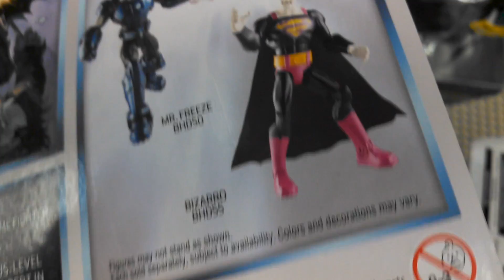Tommy's Toy Travels Show!! Figure Hunt 24: WWE Summerslam Heritage, Elite 28 & Basic 39!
SUMMER OF TOMMY RETURNS! This time with some WWE FIGURE FINDS!